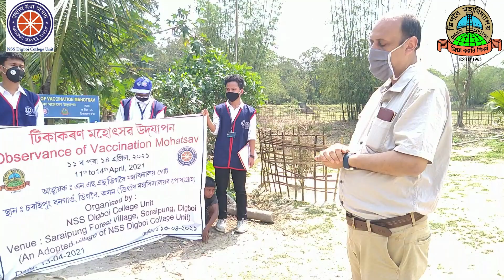NSS Digboi College: Views of Villagers on Covid 19 Vaccination at Saraipung Forest Village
As a part of Observance of Vaccination Mohatsav between 11th to 14th April, 2021 by NSS Digboi College Unit, under the Ministry of Youth Affairs & Sports, Govt. of Indian through the direction of Hon'ble Prime Minister of India for Vaccination against Covid 19, a door to door survey was carried out to note the number of vaccinated persons in the adopted village of the college and to motivated the others from 45 age and above to take the vaccine. The date is choose from 11th April to mark the Birth Anniversary of Mahatma Jyotiba Rao Phule to 14th April, 2021 the Birth Anniversary of Baba Saheb Bhim Rao Ambedkar. We stressed on to follow the Covid 19 Protocol like use of mask, using sanitizer, washing hand, maintenance of social distancing, helping people those who are not connected electronically for registration to get vaccination, etc. that will help to mitigate the Covid 19 infection. The name of the adopted village is Saraipung Forest Village, Digboi which is in the remote area and the distance is 22 km away from Digboi College. This village is surrounded from all three sides by Dehing Patkai Elephant Reserves and a part of Dehing Patkai National Park. It has 88 households and the village is poorly developed and NSS Digboi College Unit are trying best to improve the livelihood conditions from 2016 onwards, with promoting Eco-Tourism, Vermicomposting, Sericulture Practices, Mushroom Cultivation, Free Health Camp, Veterinary Camp, Providing School Books and its accessories, Helping in Health and Sanitation conditions, Self Defense for Girls, Yoga Practices, Clothing, Providing Slippers, Many Awareness on Wildlife Conservation, Swatchhata, Mensural Hygiene, Anti-Wichcraft Practicing, Clearing doubts on Superstitious Belief, Agricultural Practicing, etc.